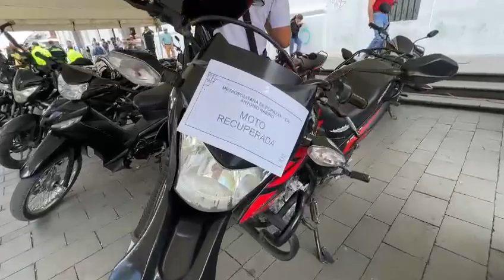✅🏍30 motocicletas con reporte de hurto fueron recuperadas por la policía nacional en Popayán.